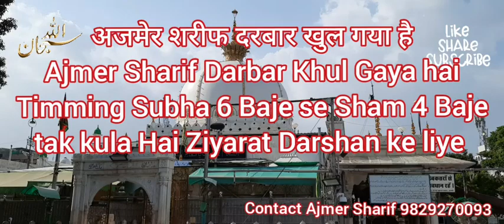Live Ajmer Sharif अजमेर शरीफ| Ziyarat Darshan Dua Sub ke liye Ajmer Sharif mai 🤲🏻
Nazar ho jis per aap ki uska puchna hi Kiya aap ki nazar hai khuda ki Nazar gharib nawaz (R.a)

Chief Moallim Hazrat Khwaja Syed Moinuddin Hasan Chishty(R.A.
Chishtiya Mission
Sufi Darbar Ajmer Sharif India
Gaddinashin
Haji Shah Syed Shah Nawaz Chishty
S/O Haji P Syed Hasan Chishty
Chishty Manzil (Zia House) P.o.Box 109,Head Office Dargah Ajmer Sharif (India)

If You Need Any Spiritual Help Contact On These Nos.:
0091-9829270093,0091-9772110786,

for more details  Dargah Ajmer Sharif india send to all devotees

Darbar ki Instagram id ko follow karen zayda se zayda ashiq e Khwaja Gharib Nawaz (R.a) ko share karen